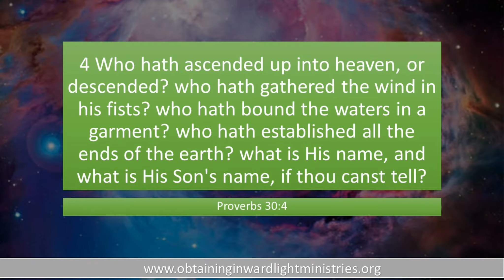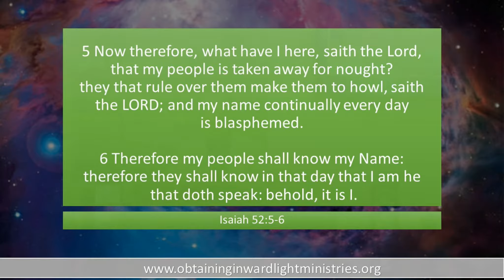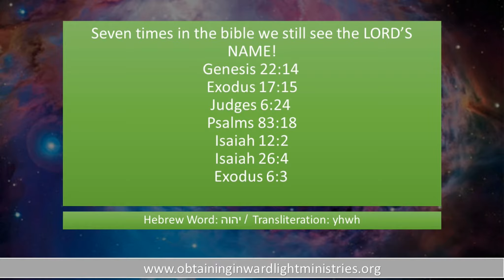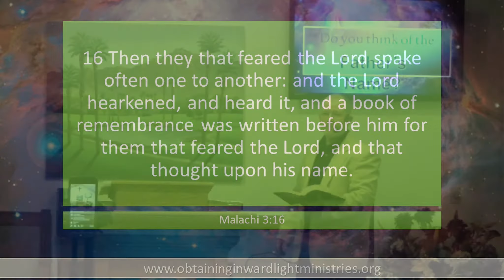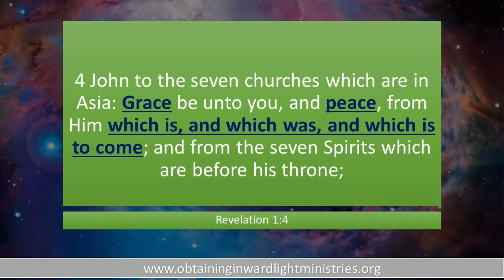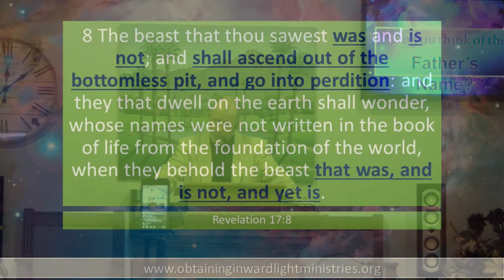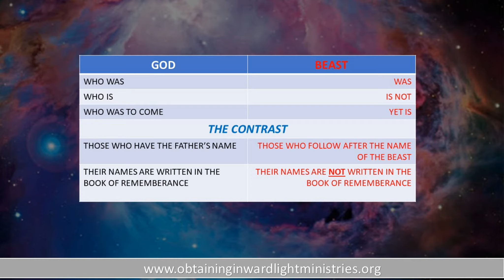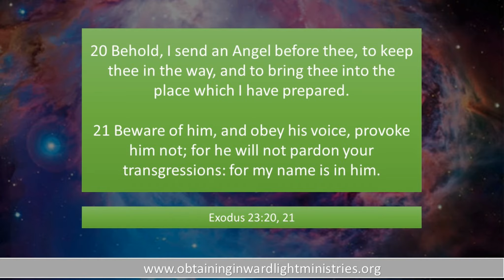HOLINESS UNTO YHWH part 1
Proverbs 30:4